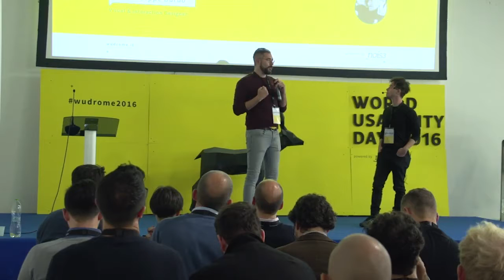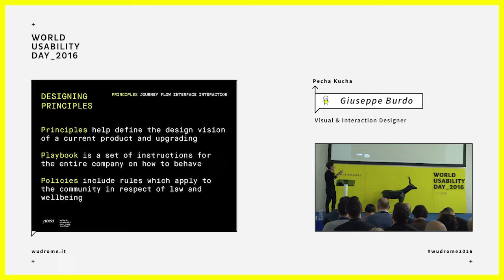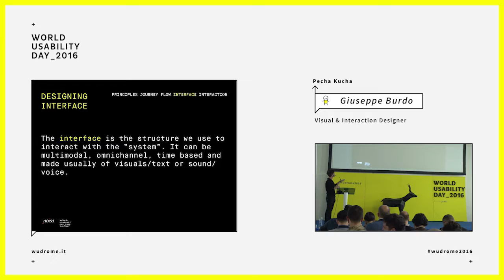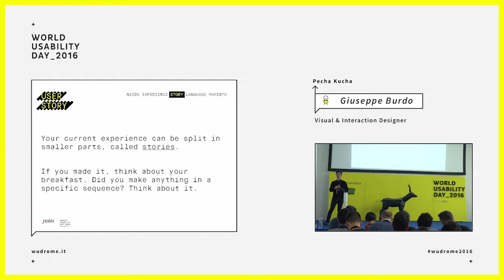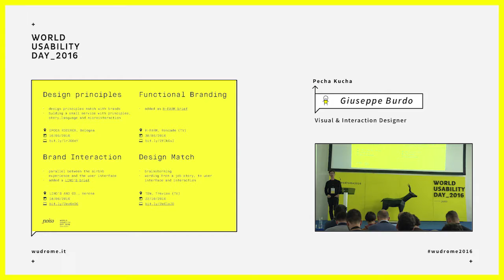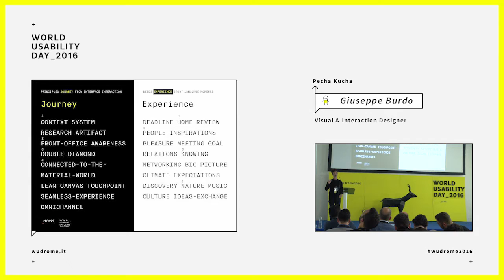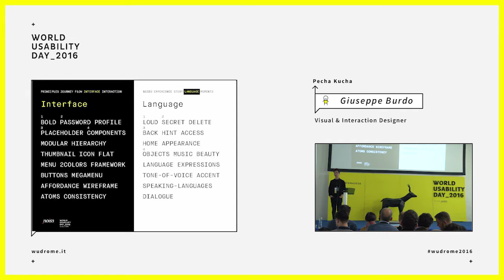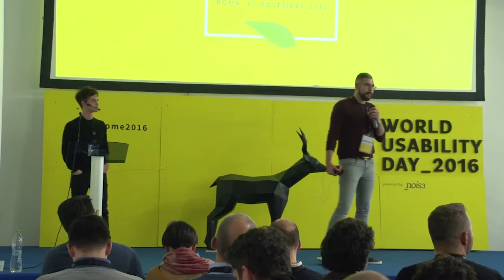WUDRome2016: L’altro lato del design (pecha kucha) - Giuseppe Burdo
TITOLO TALK
L’altro lato del design

SPEAKER
Giuseppe Burdo (Visual & Interaction Designer)

ABSTRACT
A volte capita di sprecare molte risorse a causa di supposizioni e di una validazione sommaria. Solitamente non c’è un valore a lungo termine senza essere sostenibile, che richiede un equilibrio tra bisogni individuali e di business all’interno di un contesto.
Un modo efficace di essere sostenibili è riciclare. Questo lavoro sta gradualmente diventando più semplice se progettiamo l’interfaccia con “l’atomic design e patterns” in mente.
Mentre per l’esperienza utente? Come possiamo permettere agli utenti di raggiungere i propri obiettivi in maniera naturale? Per esempio cosa succede se utilizziamo il loro linguaggio nella nostra interfaccia? Anche la UX ha bisogno di essere sostenibile, per il bene di stakeholders e destinatari.
In questa sessione, l’esperienza utente e gli artefatti della progettazione sono inizialmente disposti in parallelo. Di seguito saranno sempre più vicini da una visione più ampia ad una di dettaglio: bisogni come principi, esperienza come journey, storia come flow, dialogo come interfaccia, momenti come interazioni.
L’obiettivo è di applicare questo modo di pensare per migliorare i servizi in maniera incrementale, dalla piccola alla grande scala.

BIO
Giuseppe Burdo è un interaction designer, freelancer con agenzie e aziende tra Venezia e Milano. Come partner, include e progetta attività a seconda del contesto e obiettivi. I suoi interessi includono l’approccio centrato sull’utente, patterns di comportamento, efficienza nel flusso di lavoro in team.

INFO
Il talk si è tenuto nella cornice di WUDRome2016 powered by nois3.